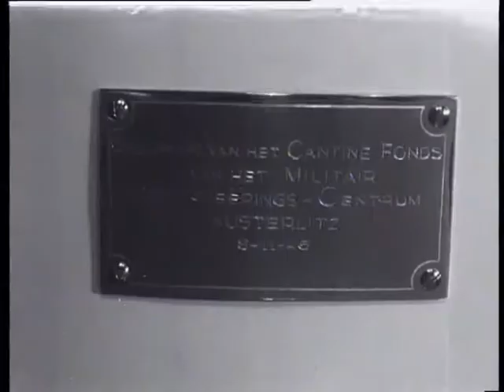A new kitchen equipment for '' Source '' Brook (Weeknummer 46-47) 🔴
Description (more): Huize "source Brook", the military retirement resort for former colonials at Arnhem, gets a new kitchen equipment. This will be paid for by the KNIL. TGV transfer is a one big party food that to source Brook. After the official transfer received the ex-combatants each a cigar and a packet of chewing tobacco. Shots:-ext. Source stream; -kitchen staff poses with a portion of the old equipment; -Army officers inspect in the kitchen the new seal and the transfer with a handshake; -Army officer and one of the residents along the stock they have brought with them food and beverages; -in a room share soldiers packs of tobacco from; -former colonials smoking cigars.